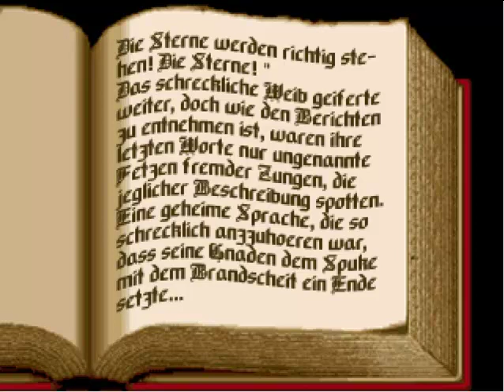Lets Play Unterwegs in Düsterburg part 31 - Die dunkle Prophezeiung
Wir finden ein Buch indem eine dunkle Prophezeiung steht. Nun ist Wahnfrieds Plan klar. Er will mit Hilfe von Grandy und Libras Kind, den dunklen Herrscher wieder in unsere Welt zurück holen! Das müssen wir verhindern!